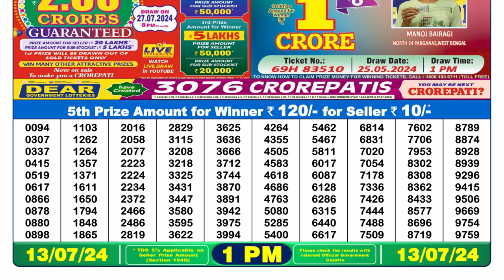🔴Dear Lottery Sambad Live 1pm today 13.07.24 Nagaland State Lottery Result